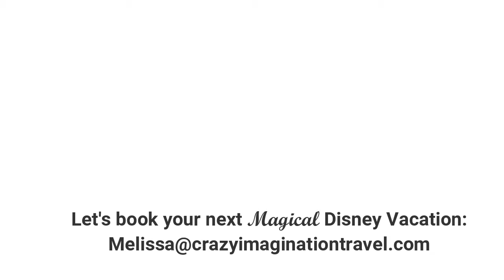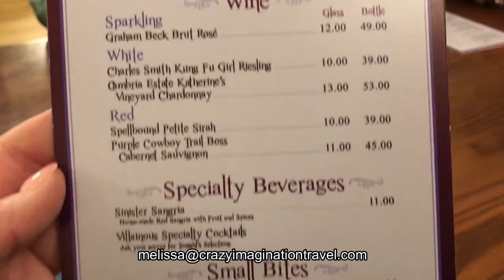We had Cocktails at Magic Kingdom | Villains Tonight Diamond Horseshoe Lounge | Opening Night